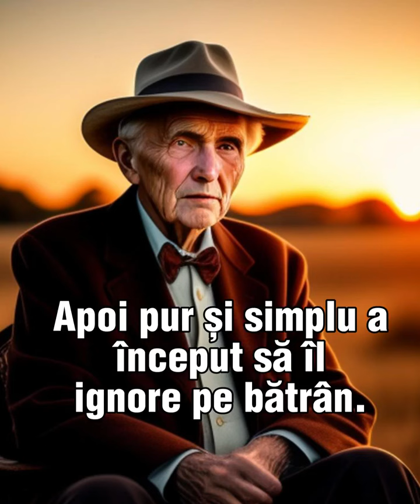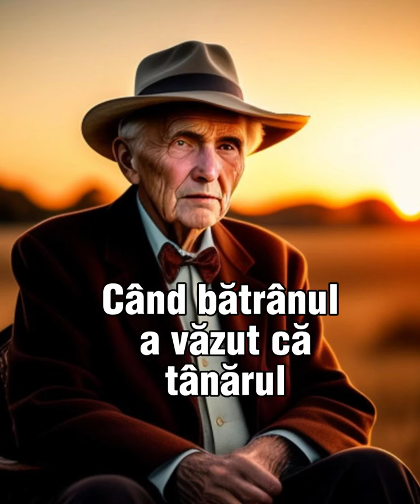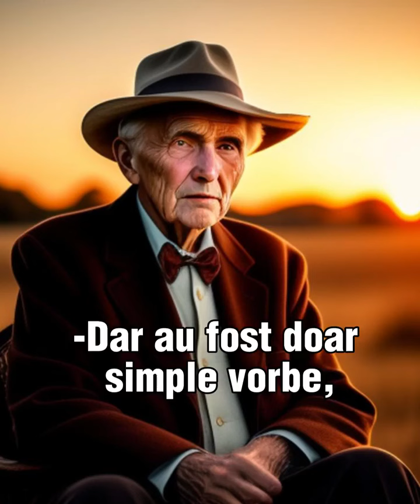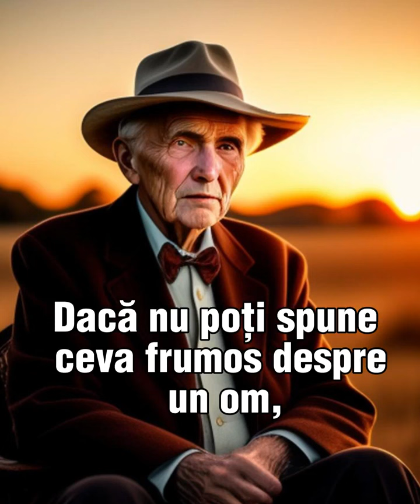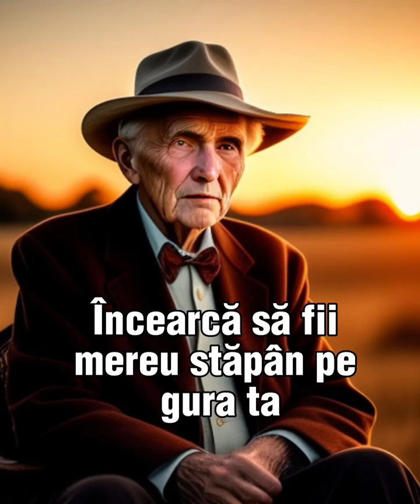Un bătrân se certa tare des cu vecinul său mai tânăr, iar într-o zi s-a decis să îi dea o lecție...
Dar lucrurile nu i-au ieșit deloc așa cum spera…